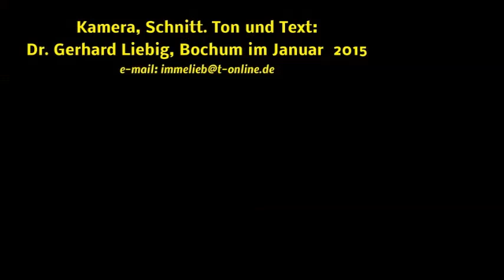[#8] ► Die achte Schwarmkontrolle – nun auch Volk V!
Sie haben mit der Bienenhaltung angefangen, im Vorjahr ein paar Jungvölker erhalten und eingewintert?
An einem Bienenstand in Bochum -neben einer Kleingartenanlage gelegen- habe ich diese Ausgangslage nachgestellt und in 2014 in einer Serie von 17 Kurzfilmen festgehalten, was im ersten Jahr „von der Auswinterung bis zur Einwinterung“ an den 5 dort in 2013  aufgestellten Jungvölkern zu tun war. Dabei ist der Völkerbestand in 2014 von 5 auf 9 Völker angewachsen; denn im Spätherbst 2014 wurden 5 Altvölker und 4 Jungvölker eingewintert.
Diesem ersten Jahr 2014 am Bochumer Bienenstand wird ein zweites folgen. Auch in 2015 sollen die an den dort überwinterten Völkern anfallenden Arbeiten wiederum „von der Auswinterung bis zur Einwinterung“ im Film festgehalten werden. Im Unterschied zu 2014 werden dazu durchgehend zwei Kameras eingesetzt, die den Imker bei seinem Tun an den Völkern gleichzeitig aus der Ferne und aus der Nähe beobachten.
Sie können auf die Gestaltung dieser Filme Einfluss nehmen, indem Sie die Filme des Jahres 2014 kommentieren und beschreiben, was Ihrer Meinung nach fehlt, was Sie nicht verstanden haben, was genauer gezeigt werden müsste und was mit der von Ihnen als Anfänger oder Anfängerin gemachten Erfahrung nicht übereinstimmt. Ihre Kritik wird bei der Produktion der Kurzfilme in 2015 „Von der Auswinterung bis zur Einwinterung“ berücksichtigt.